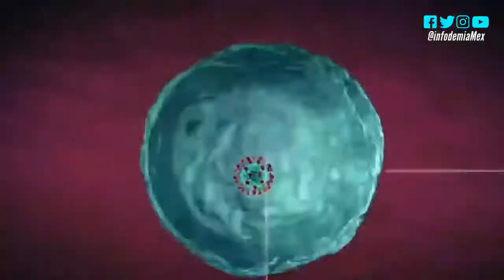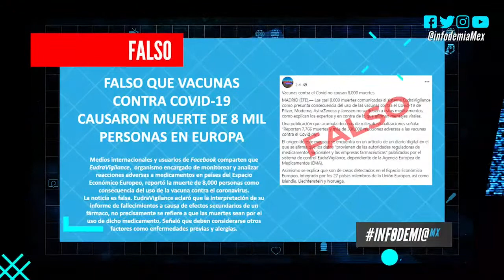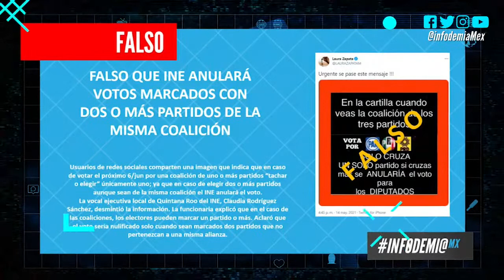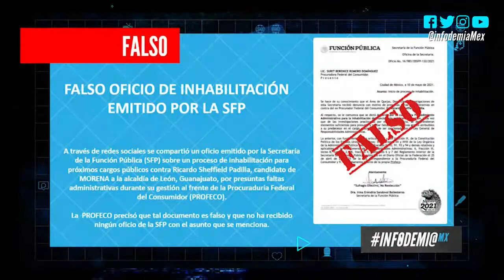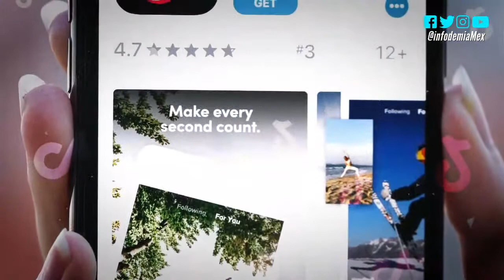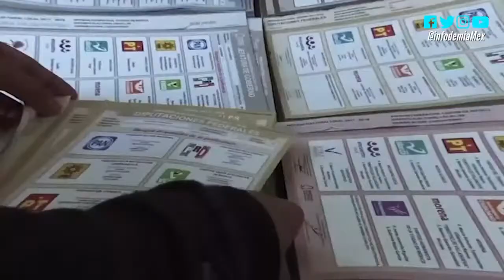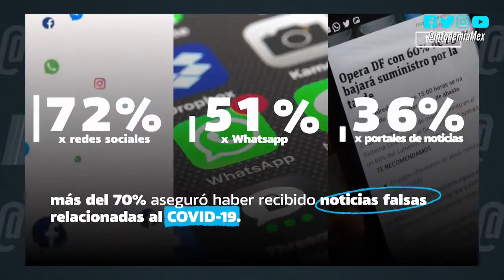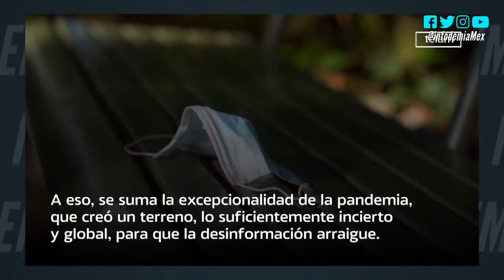Diálogos de Infodemia